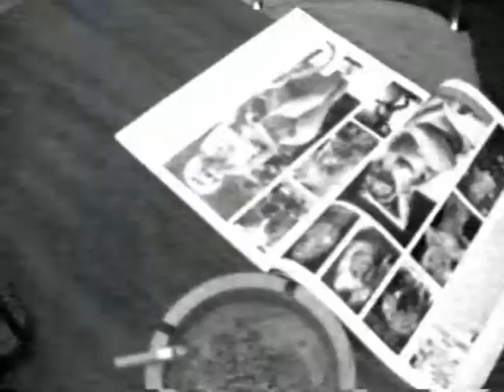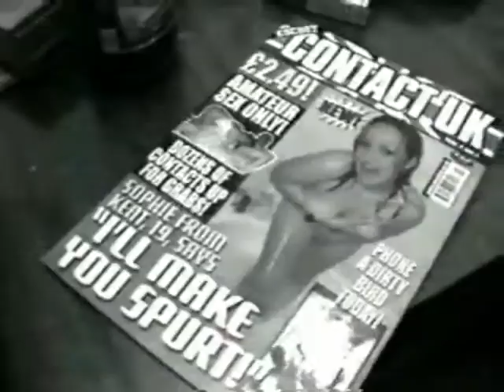nights that im broke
a song and video abut the struggles and bordem of poverity